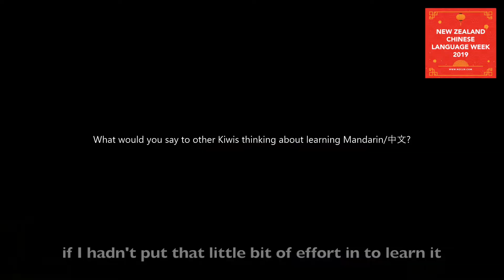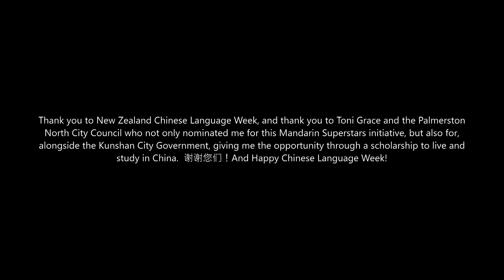NZCLW Mandarin Superstars 2019 - Krista McJarrow-Keller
New Zealand Chinese Language Week is taking place from 22 - 28 September 2019.